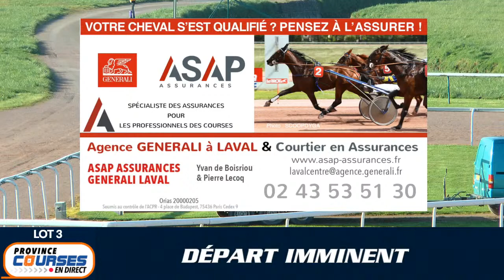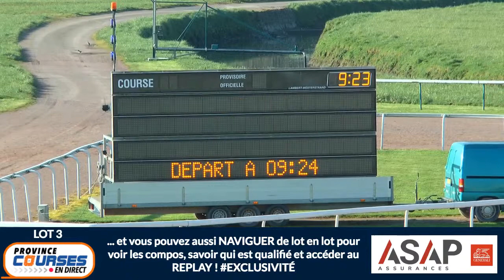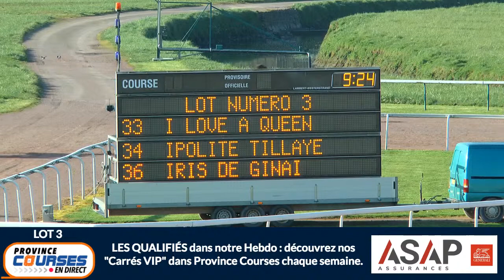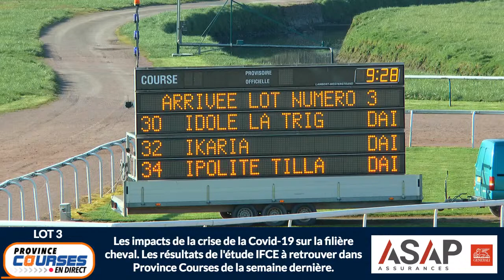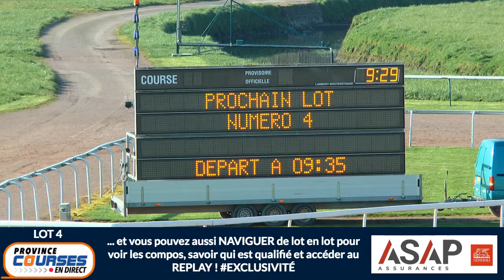Qualifications Lot 03 - Caen 14 04 2021